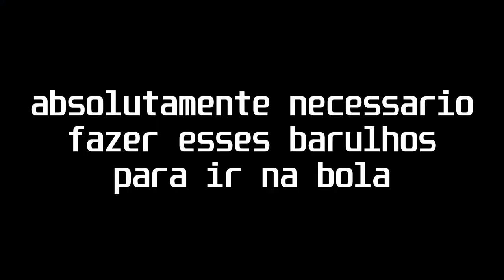2 idiotas league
jogando rocket league com o amiguinho